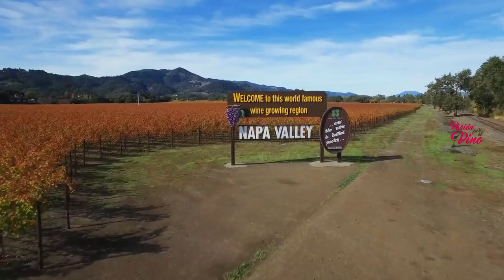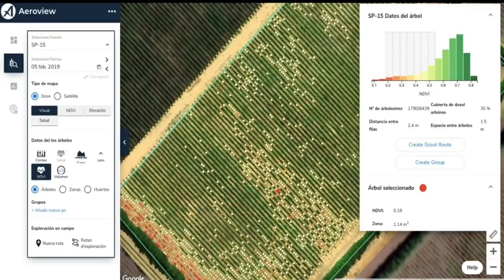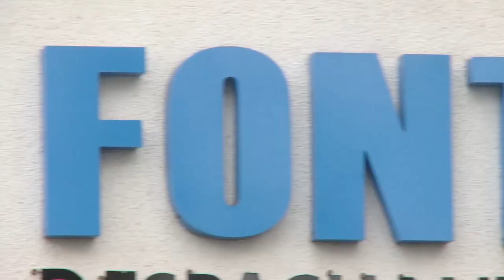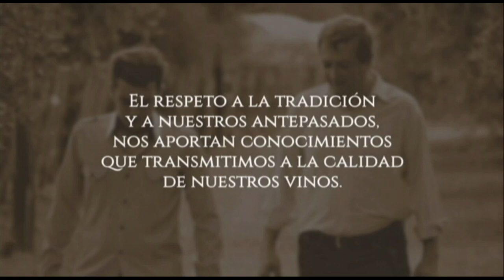Enrique Herrero (Napa Valley, Estados Unidos) - PASION POR EL VINO (Programa 21, Bloque 02, Temp 5)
Enrique Herrero es un ingeniero agrónomo oriundo de San Rafael que es el Director de Operaciones de Inglenook una bodega con mucha historia en Napa Valley, que fue adquirida en su momento por el famoso cineasta Francis Ford Coppola director de la saga El Padrino.
Herrero junto a su esposa Cecilia Agüero, investigadora en la prestigiosa Universidad de California, Davis, donde trabaja en un grupo de mejoramiento de portainjertos, hace varios años están radicados en el norte de California plantando allí la bandera de nuestra vitivinicultura.